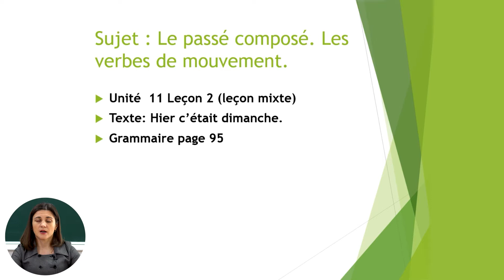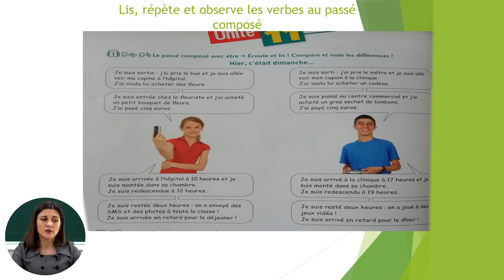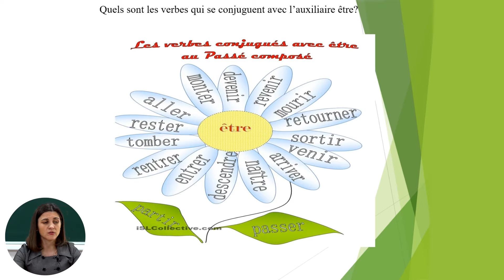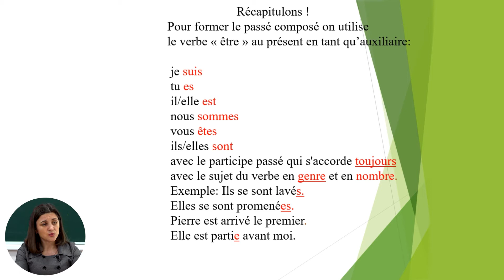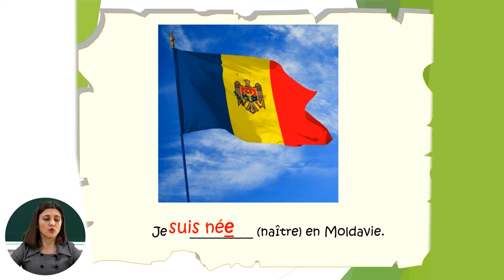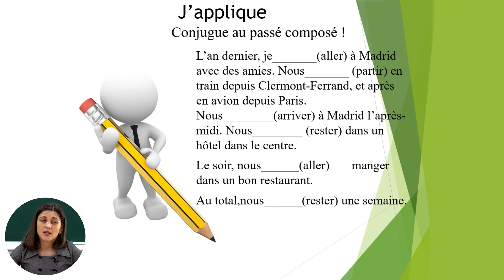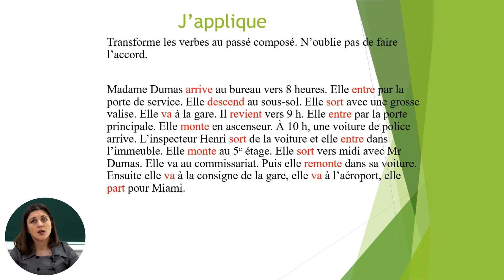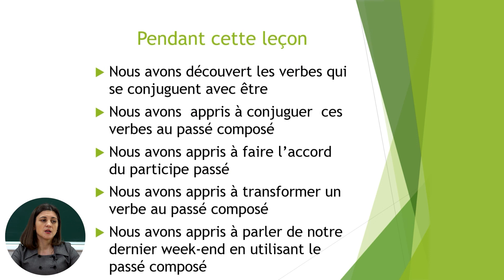6й; Французский язык; Unite 11 Lecon 2 "Le passe compose des verbes qui se conjuguent avec etre"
Урок: Le passe compose des verbes qui se conjuguent avec etre
Учитель: Victoria Manea